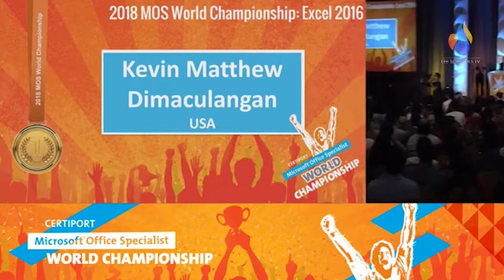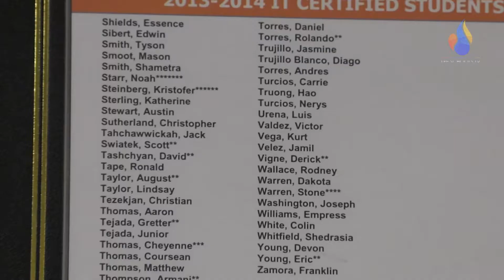A New Way to Excel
A student at Dunbar High School recently won the Excel world championship, bringing attention to the exceptional programs and teachers that brought him there. Check out this story from Lee Schools TV student video journalist, Emory Cavin.